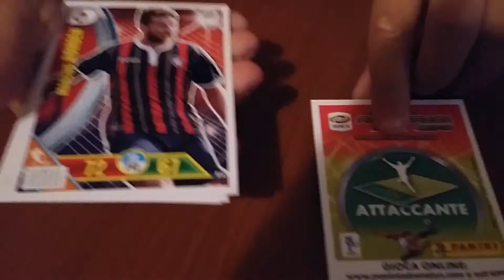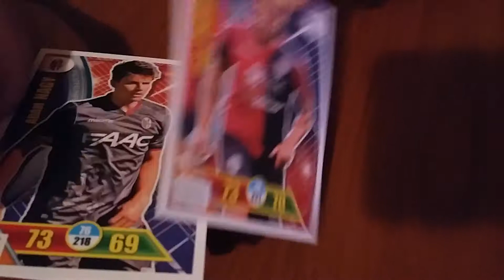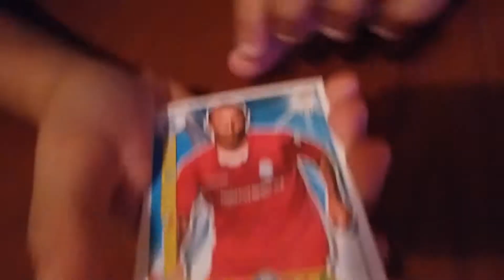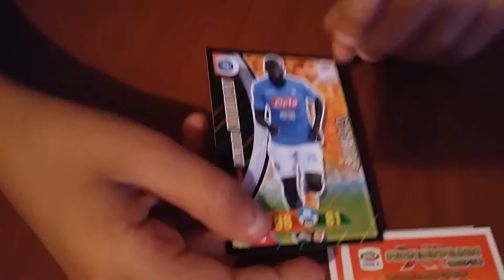Spacchettamento serale Adrenalyn 2017/2018 + codici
Florenziiii